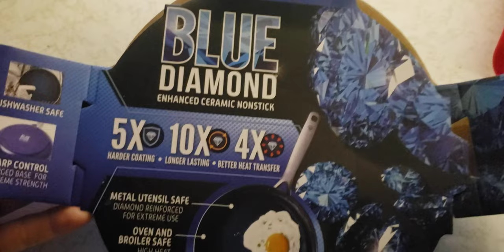Eggs in Blue Diamond fry pan